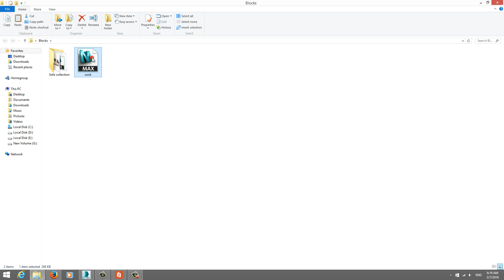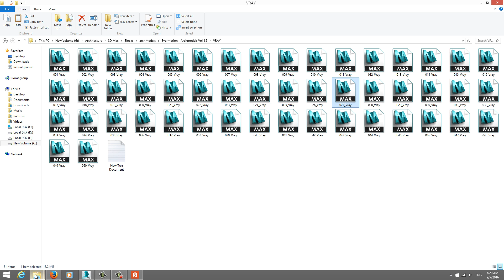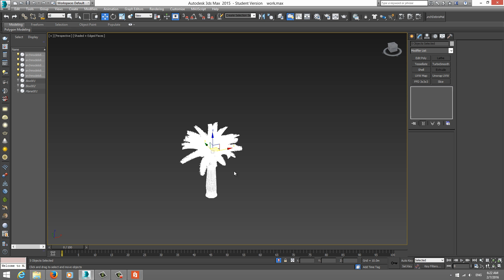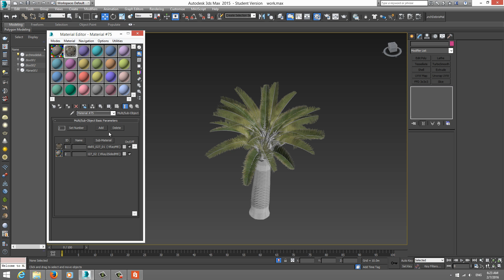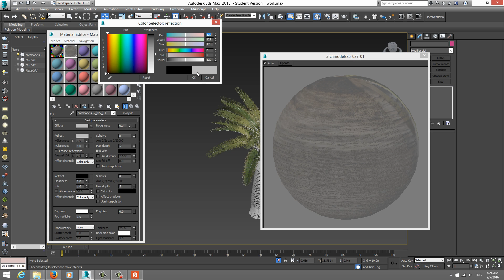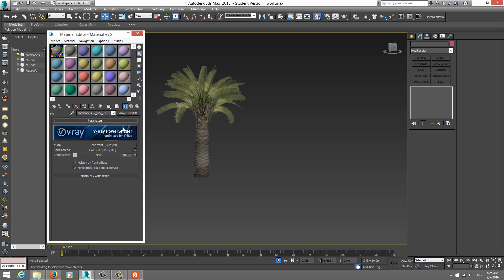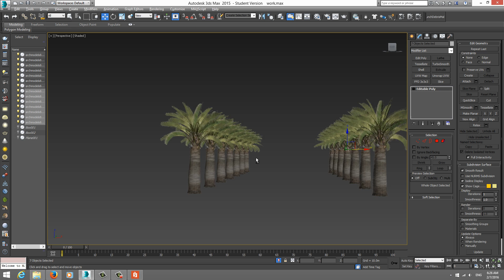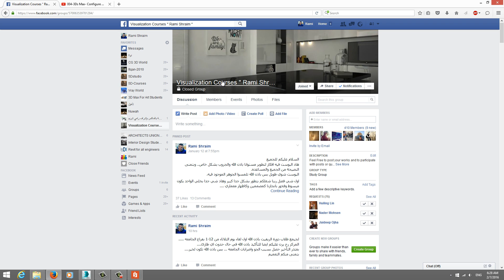005-3Ds Max- Importing Blocks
This is a beginners/intermediate tutorial in 3Ds Max that takes you step by step to understand the process of importing blocks inside 3Ds Max, and cleaning their materials.

Programs Used
3D Max
Camtasia
V-Ray 3.20.00